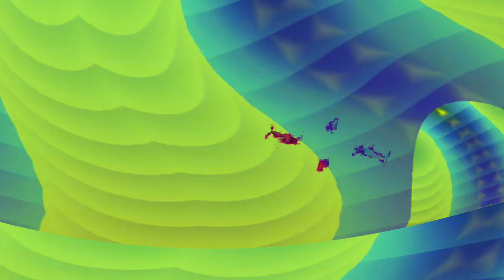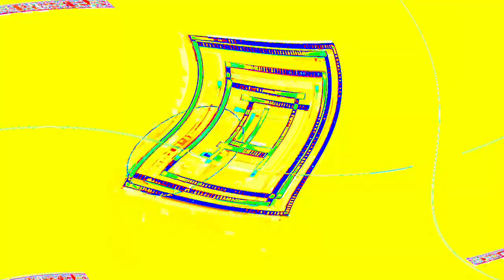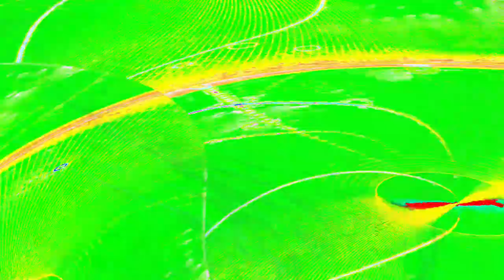[EPILEPSY WARNING] Movie 24 05 03 10h21m34s